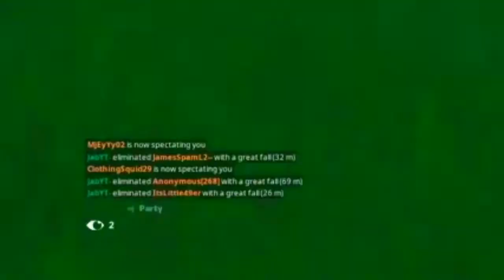Recon Expert FOUND and ELIMINATED! | Fortnite BR Highlights (#18)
Here we have some more FBR Highlights for you. Hope y'all enjoy.